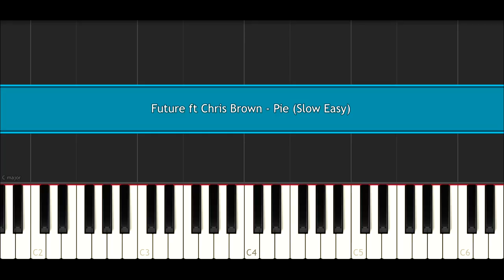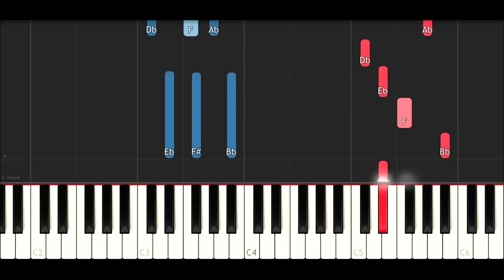Future ft Chris Brown - Pie (SLOW EASY PIANO TUTORIAL INSTRUMENTAL)